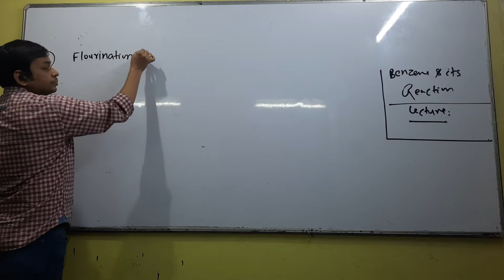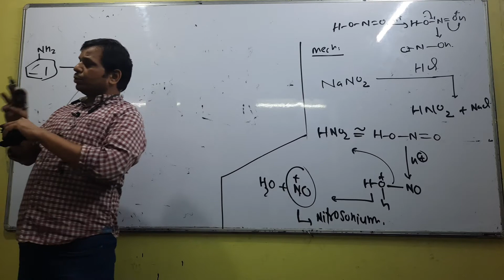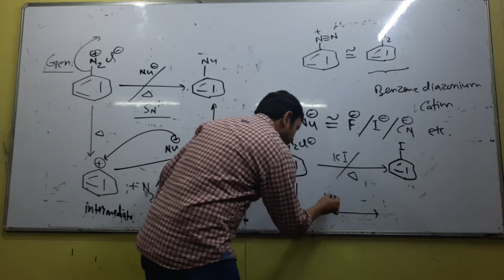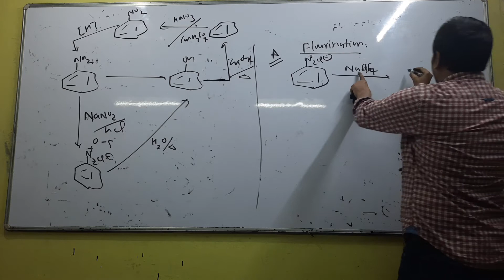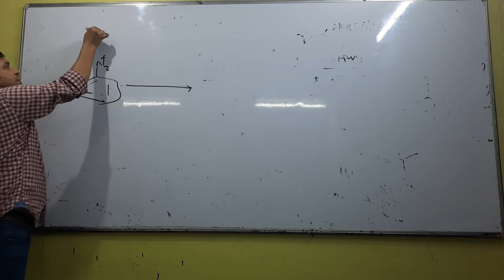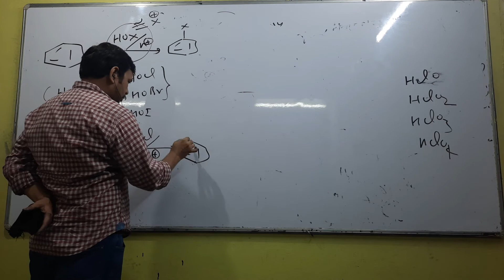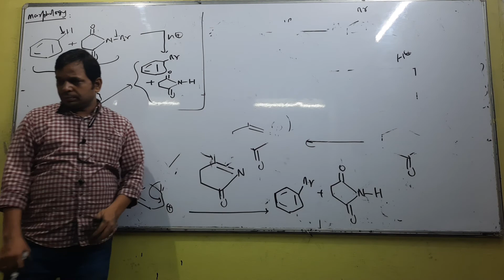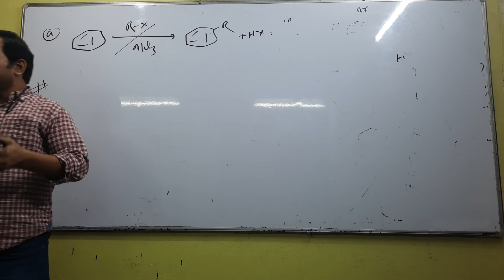BENZENE & ETS REACTION LEC 4 (12th)